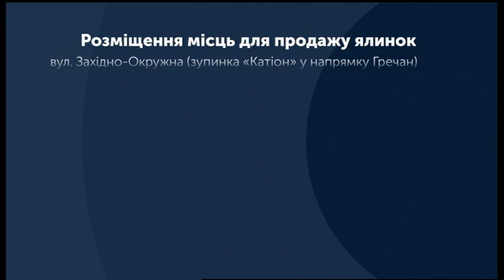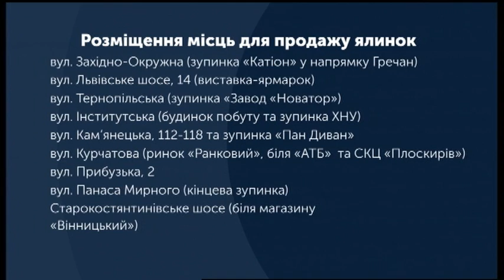26.12.2019. Новини. 08:30